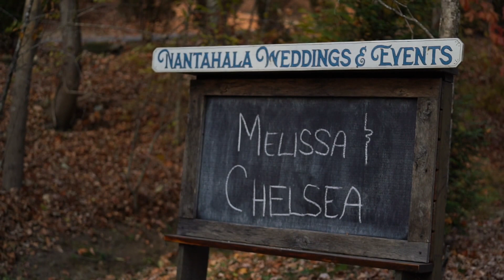Nantahala Weddings & Events, video by Wildwood Media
When it comes to romantic mountain marriages, there’s no better setting than Nantahala Weddings & Events, a premier wedding venue nestled in the Nantahala National Forest. We specialize in unforgettable celebrations that capitalize on Nantahala’s natural beauty and your unique style, leaving you and your guests with memories you’ll treasure forever.

Nantahala Weddings & Events is a rustic, yet elegant outdoor event venue on Nantahala Lake.